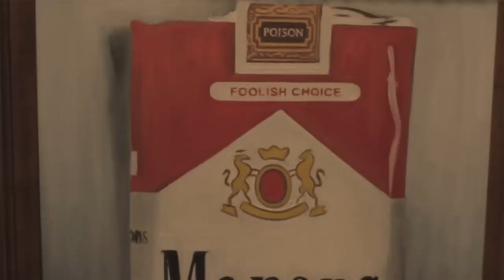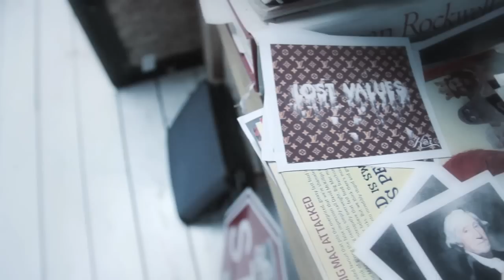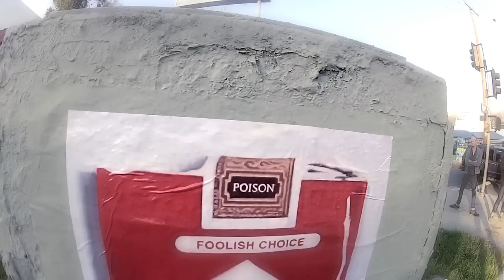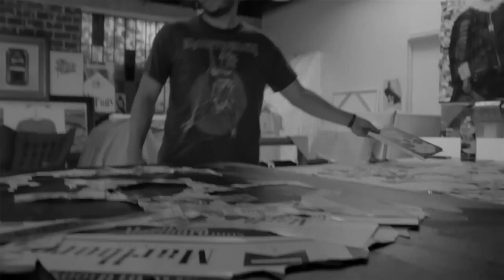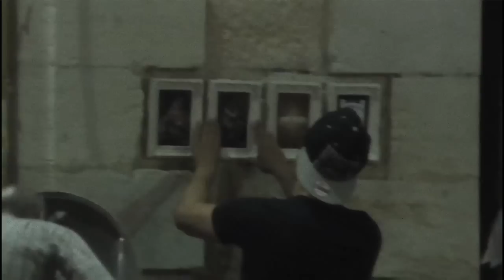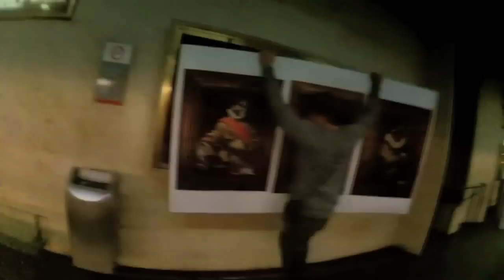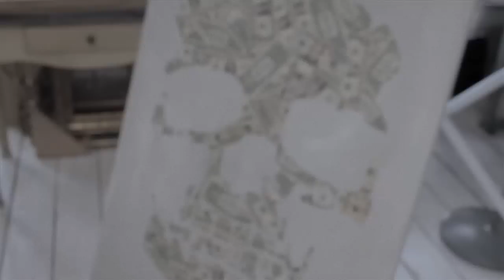Kai Aspire "Lost Values"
Promo reel of Kai Aspire, leading up to his solo art show "Lost Values" taking place at Lab Art Gallery, Los Angeles on October 24.

song: Picosso baby by Jay Z